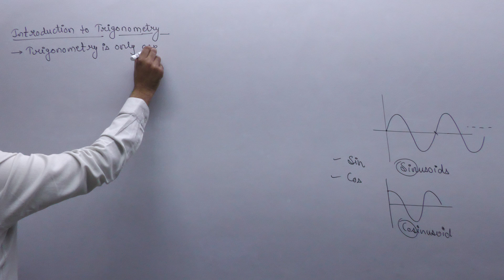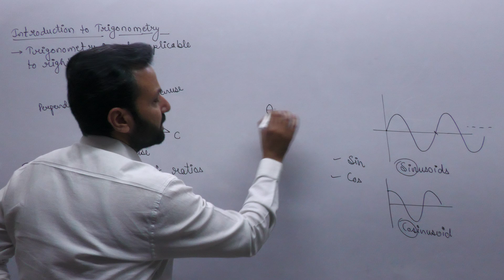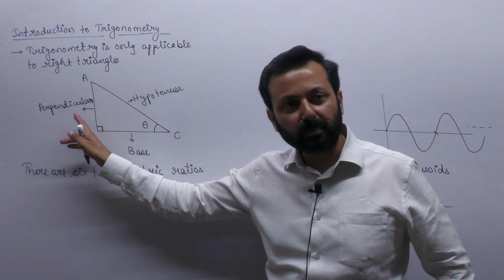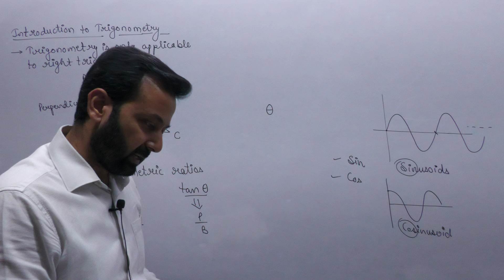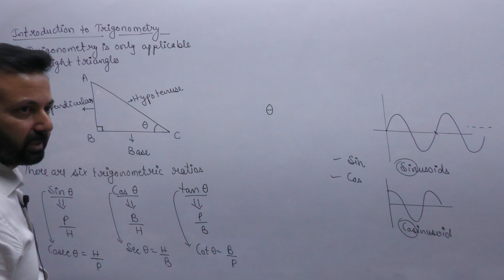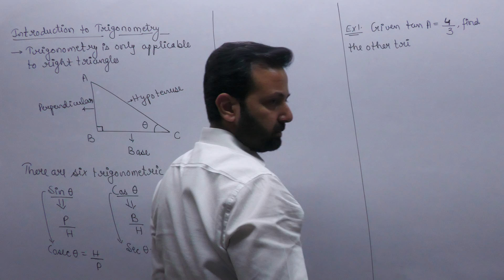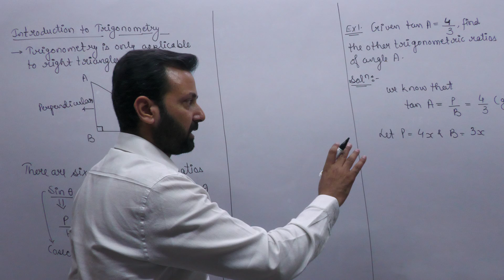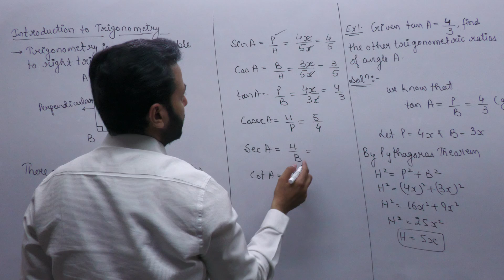Class XB 2023 Maths 22nd Apr, 22 (Introduction to Trigonometry)